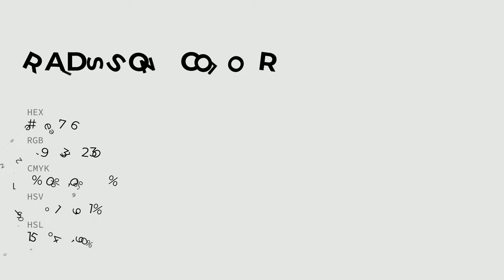Radisson color e5e7e6 hex color - Grey color - Warm color e5e7e6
What color is Radisson ? e5e7e6 hex color - Grey color - Warm color e5e7e6

Hex e5e7e6 Color Code is also known as Radisson color.